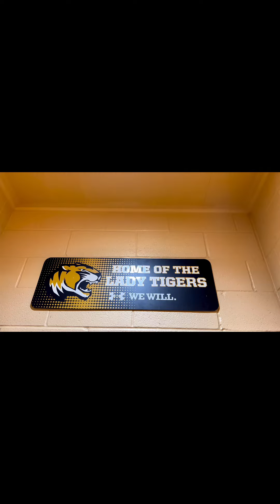Meet the Basketball Prodigy: Janelle Hurndon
East Texas Game Day Experience Docuseries

Episode 142: Janelle Hurndon, Mount Pleasant 8th Grader

Powered by @ConcessionTeam

A Kaymon Farmer & Sports Media Promotions Production